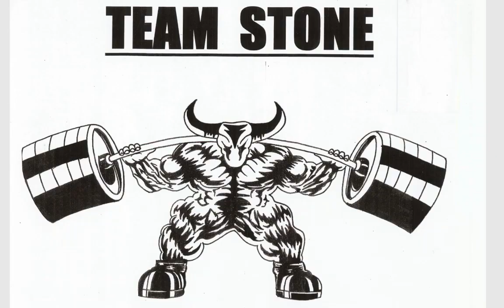DID YOU SEE THAT?! HAMMER TIME! WHO WILL BE TONIGHTS CHAMPION OF RIGHT HAND ARM WRESTLING! FUN FUN!